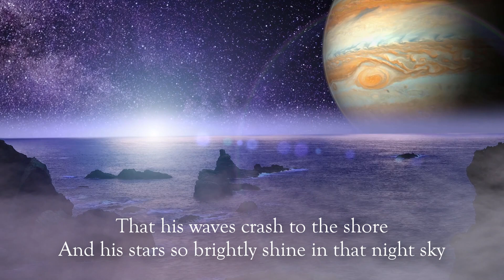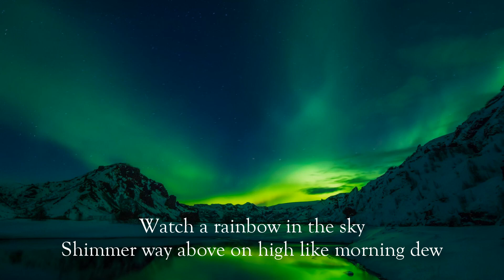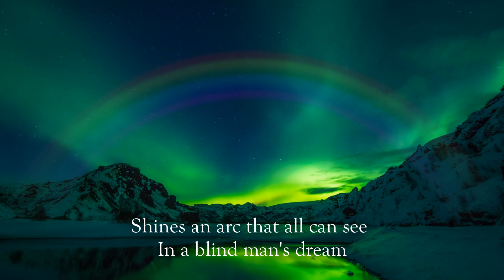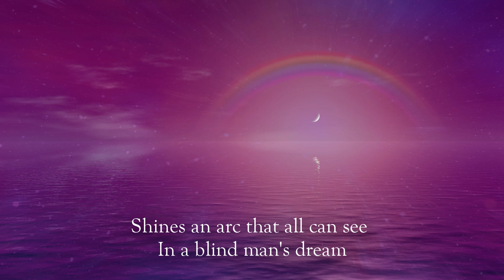A Blind Man's Dream - Cello Instrumental - Fascination Music - (Hauser Tribute)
This Cello instrumental was inspired by the cellist Hauser

Cello - Edgar Vivas
Pipes Antonio Bustabad
Lyrics - John Dawson